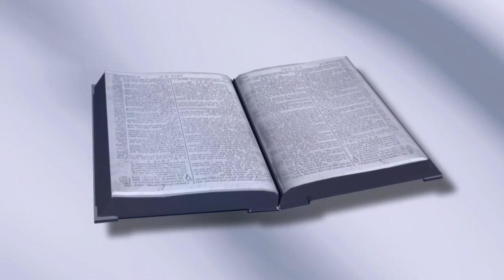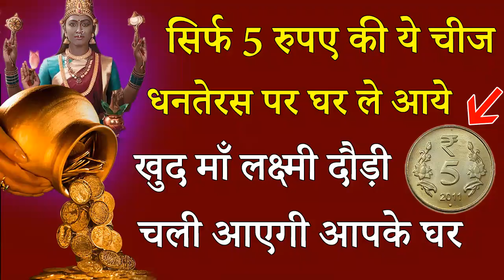सिर्फ 5 रुपए की ये चीज धनतेरस पर घर ले आये खुद माँ लक्ष्मी दौड़ी चली आएगी आपके घर/dhanteras 2019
सिर्फ 5 रुपए की ये चीज धनतेरस पर घर ले आये खुद माँ लक्ष्मी दौड़ी चली आएगी आपके घर

dhanteras 2019, dhanteras meaning, dhanteras puja 2019, dhanteras date, dhanteras wishes, dhanteras coupon, dhanteras in hindi, dhanteras and diwali